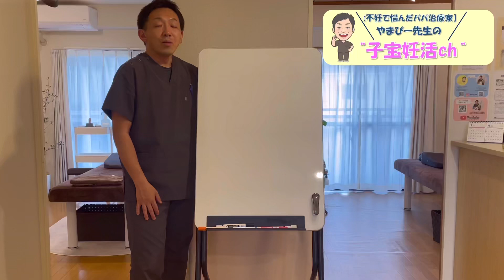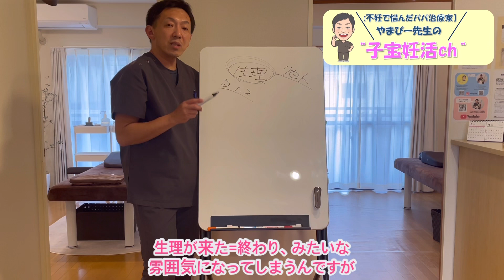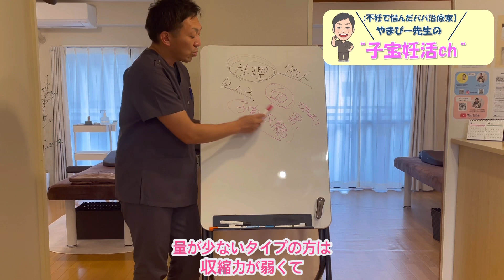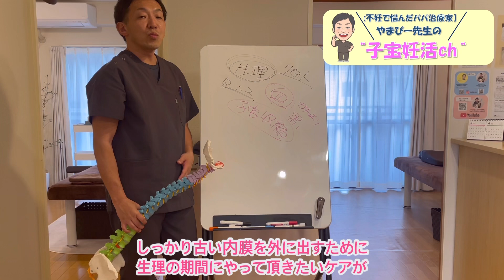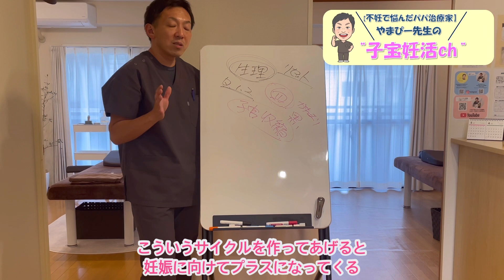【妊活】生理中のケア！痛みがある無い関係ない‼︎生理中のケアで変わります♪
不妊で悩んだパパ治療家

『子宝妊活アドバイザー山盛栄寛（やまもりしげひろ）』がお伝えする『妊活から産後ケア』

このチャンネルでは、赤ちゃんが欲しいと妊活を頑張っているあなたが、早く授かれる為のヒントから無事に授かれる事が出来た方が快適なマタニティライフ、産後の育児生活を送る為の身体のケアをお伝えしていきます！

今回のテーマは〝生理中のケアで変わります〟というお話です。

生理痛がひどい軽い関係なく、この期間にケアしていくと身体状態が妊娠に向けてプラスになるんです。

詳しくは動画をご覧下さいね♪

🔹オンラインカウンセリング受付中🔹

遠方でサロンに来れない方、お近くに妊活のサポートをしてくれる所がない…。
妊活何をしたらいいのか分からない…。
今頑張っている事で正しいのか不安だ…。

そんなメッセージを沢山頂いていました。
妊活の専門家として少しでも皆さんのお力になれるよう「オンラインカウンセリング」をスタートする事になりました。
詳しくこちらをご覧下さい！